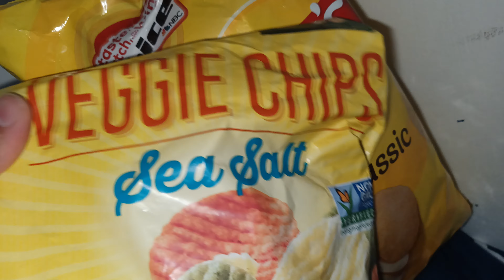51/100 - Amateur ASMR (Caution: Very Hot)